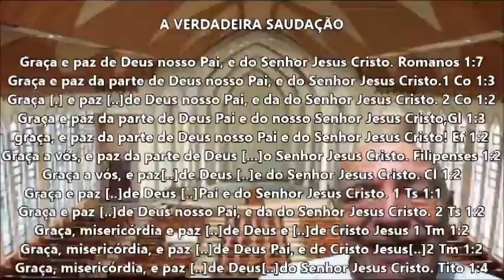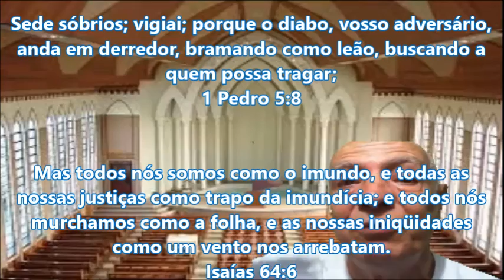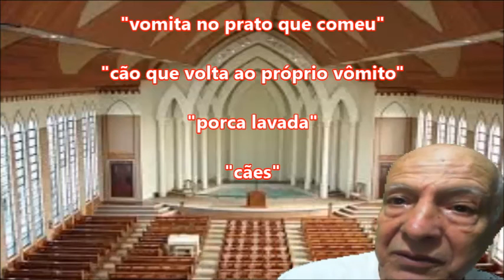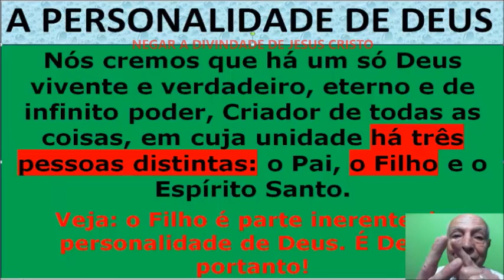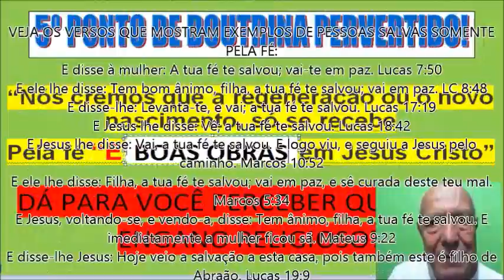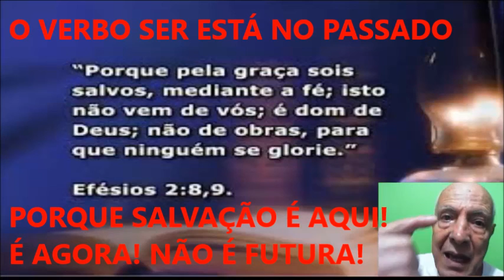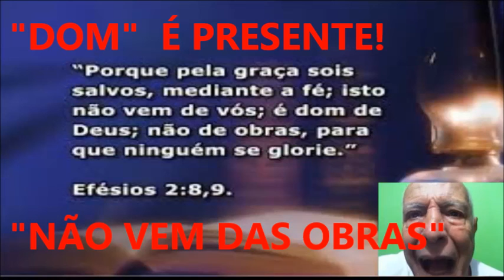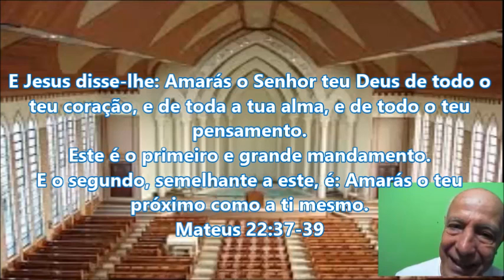CCB - Thais de Almeida manifesta a sua indignação Parte 3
CCB -